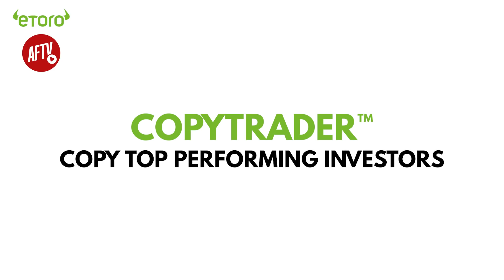Honest Combined 11 | Super Fan Debate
If you want to start investing but don’t have the time, with eToro’s CopyTrader you can now copy top performing investors so when they make a trade, you make the same trade automatically at no additional cost. Meaning you can do two things at once, investing while getting on with your everyday life.

CFDs are complex instruments and come with a high risk of losing money rapidly due to leverage. 71% of retail investor accounts lose money when trading CFDs with this provider. You should consider whether you understand how CFDs work, and whether you can afford to take the high risk of losing your money.